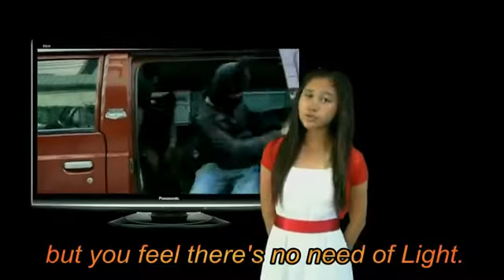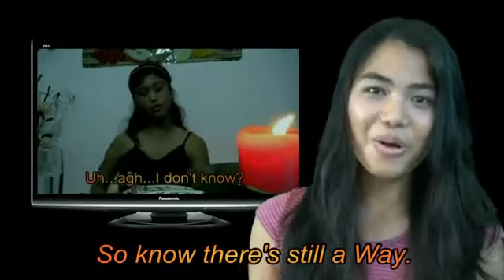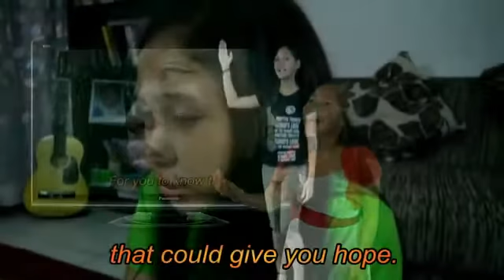Chance performed by Sweety Ejurango (gospel song)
Chance written by Sulad Jhun Cardeinte (gospel song)